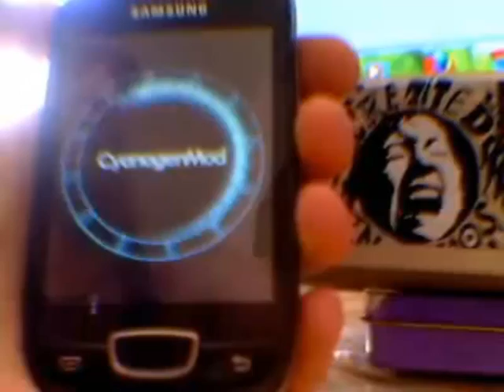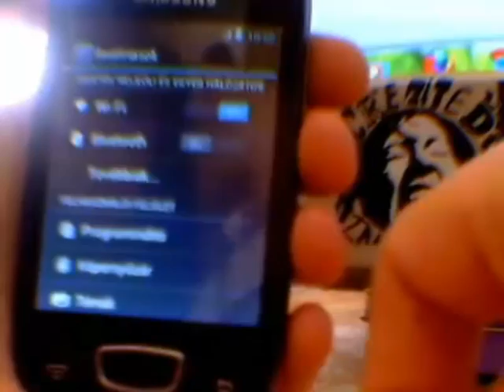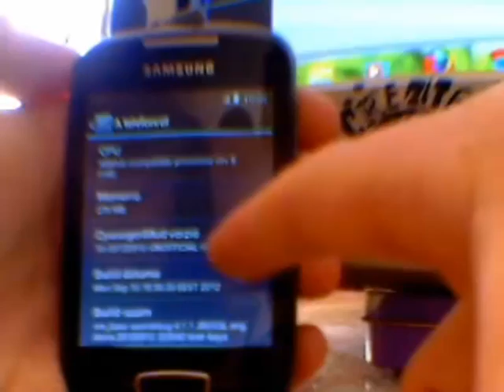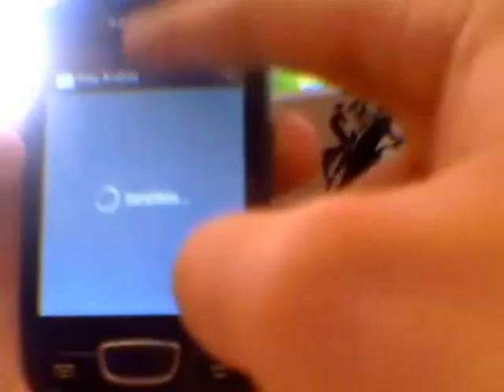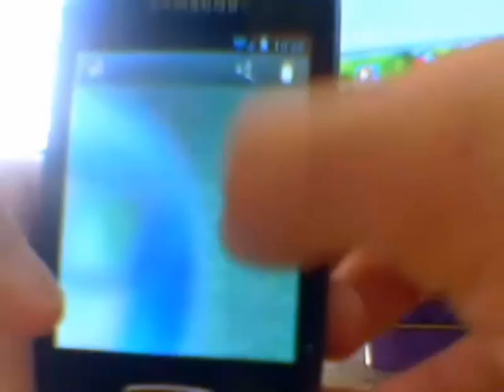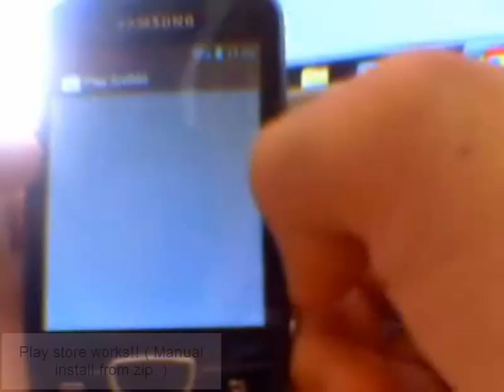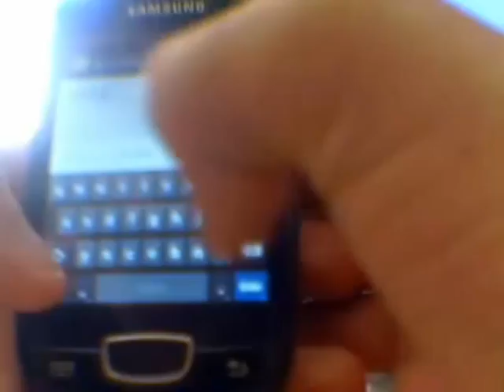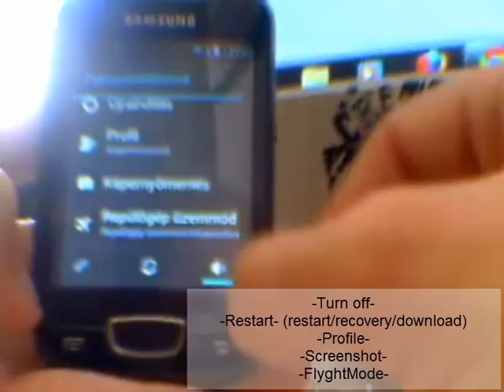CyanogenMod 10 - Samsung Galaxy MiNi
Firmware : ClockworkMod 5.0.2.8
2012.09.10. UNOFFICIAL -tass CyanogenMod !!-10-!!
Android Version 4.1.1
Baseband version : S5570XXKPK
Kernel Ver.: 2.6.35.1-jellaxy+davs@davis-dev #2
Build number : cm_tass-userdebug 4.1.1 JRO03L eng. davis.2012091.18352 test -keys

!!BUGS!!!
Video recording/playback in HQ ( lagging and crashing )
Screen lock animation
Caller ( Dialer missing "1" button texture during a call. but works )